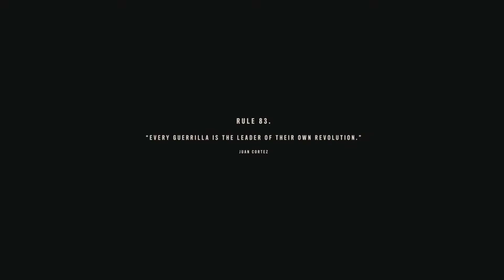Far Cry 6 español latino pt 44: La guarida del Leon - Preludio de la batalla final